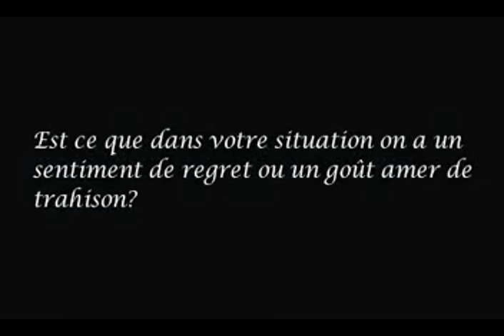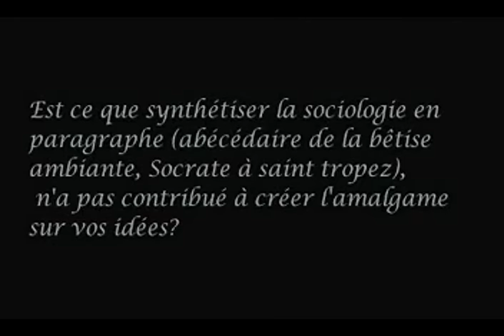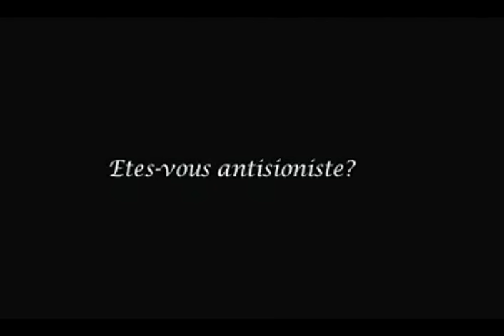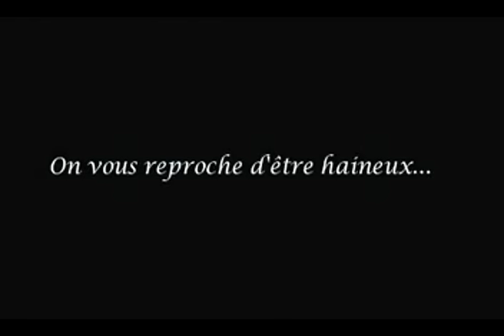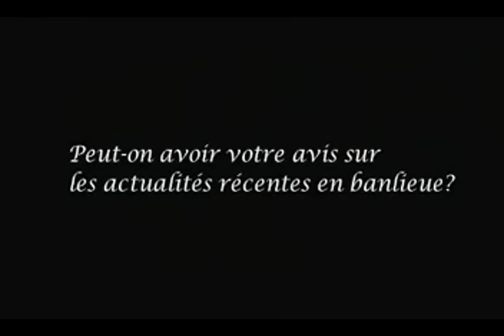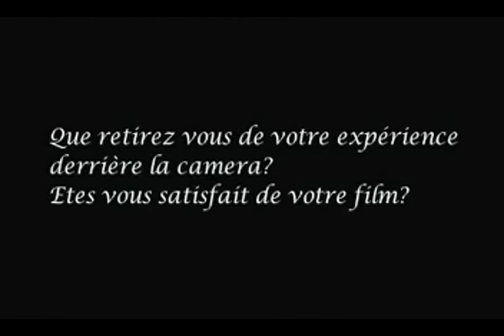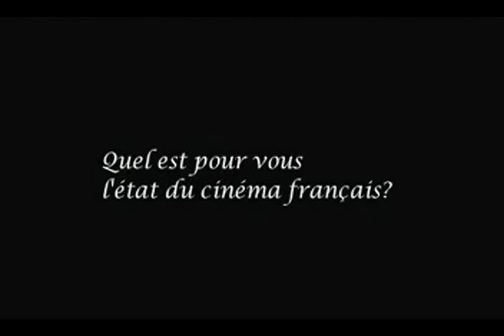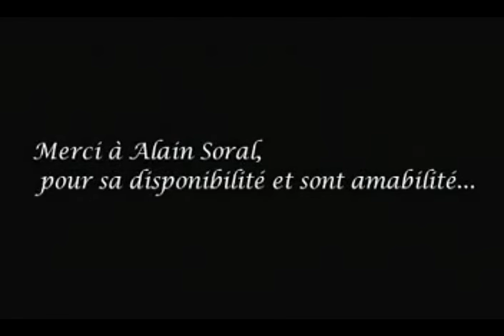Alain Soral - Le long entretien. (Archive)